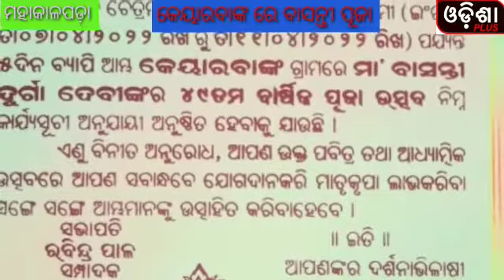ବାସନ୍ତୀ ଦୁର୍ଗା ପୂଜା